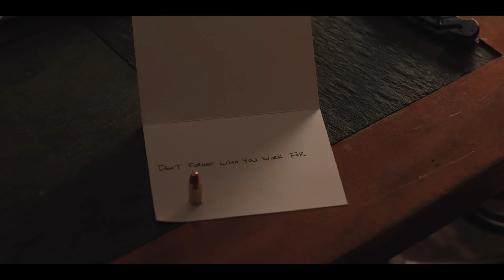Stories from the Bunkhouse (Ep. 28) | Yellowstone | Paramount Network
What do forks and pugs have in common? Nothing. But they both make an appearance in this episode. Yellowstone airs Sundays at 8/7c on Paramount Network.